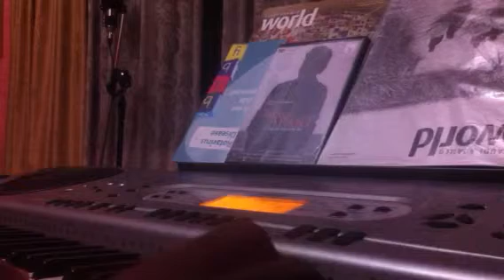Fasmil fauz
Fasmil fauz playing numb linking park